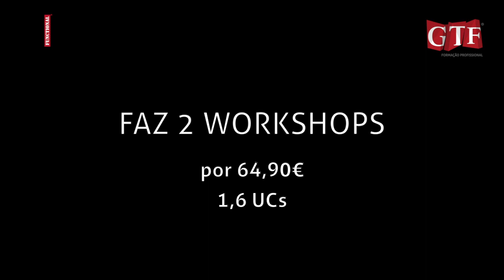G-Functional 2018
O G-FUNCTIONAL 2018 JÁ ESTÁ DISPONÍVEL PARA INSCRIÇÕES!

Curso Oficial de TRX FTC ou 2 Workshops - Qualquer que seja a tua escolha terás sempre 1,6UCs pelo IPDJ.

Cursos desenvolvidos e lecionados pelos Masters:

Fernando Costa
Eugénio Santos
Nuno Portela
Dan Santos
Vasco Dinis